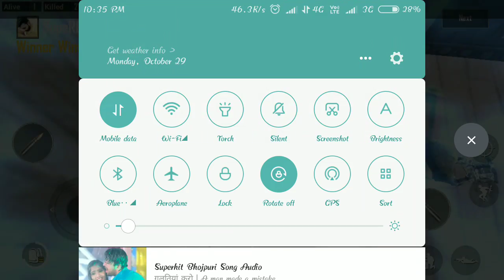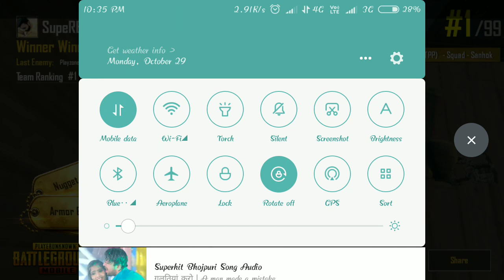PUBG Mobile Winner Winner Checken Dinner Full Match Must Watch SupeRGaming 11